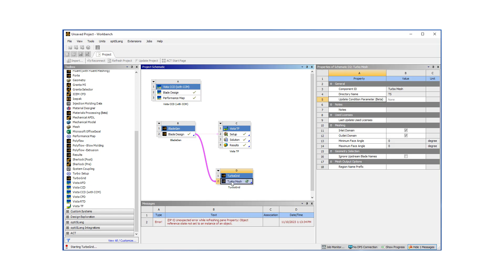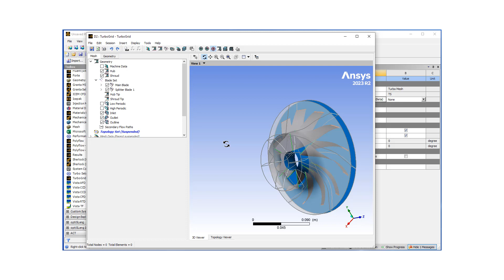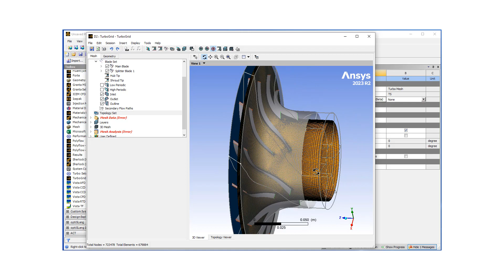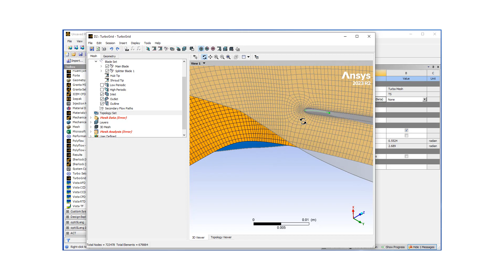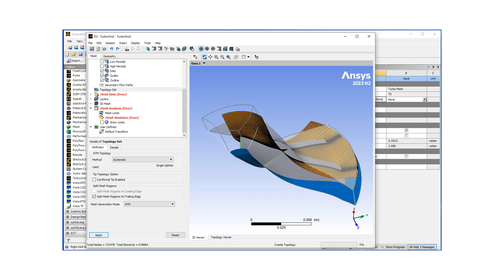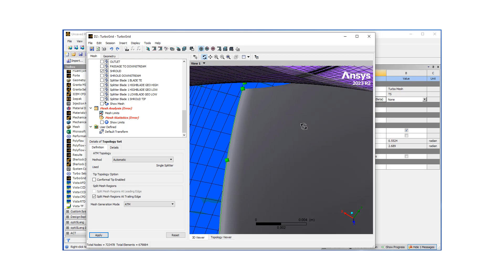Centrifugal Compressor Design with Ansys TurboSystem - Part 3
This video focuses on Ansys TurboGrid.